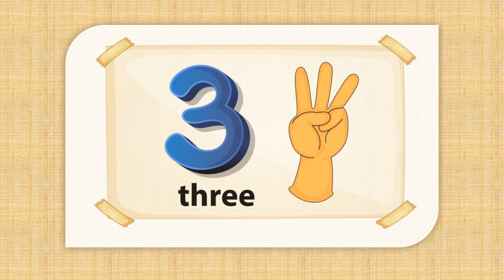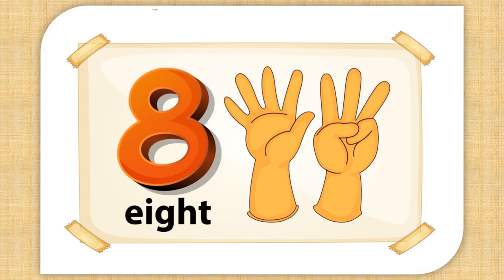1 to 10 numbers | 10 little numbers for fingers | 123 | ten little numbers | counting 1 to 10 | free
Thanks you so much
1 to 10 numbers cartoon | 10 little numbers  animals | 123 | ten little numbers | counting 1 to 10 |